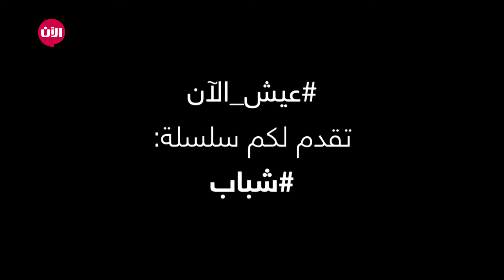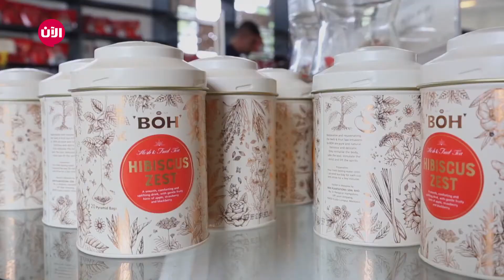وسط حقول الشاي في مرتفعات "كاميرون هايلاند" الماليزية شباب_يلا مشوار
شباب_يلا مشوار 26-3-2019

هل سمعتم عن كاميرون هايلاند التي تبعد نحو 3 ساعات عن العاصمة الماليزية كوالامبور؟، ربما إسم كاميرون قد يقودنا تلقائياً للتفكير بالبلد الأشهر في القارة الأفريقية.

دعونا نأخذكم في الحلقة الجديدة من "يلا مشوار" في رحلة إلى واحدة من معالم السياحة في ماليزيا وهي مزارع الشاي ومصانع الشاي والتي تقع في مرتفعات كاميرون هايلاند ، وتمتد مزارع الشاي على مساحة 8000 فدان، وتتميز هذه المنطقة بالمنظر الطبيعي الذي تطل عليه من جبال محيطة ومساحات خضراء شاسعة وأيضاً بالجو البارد المنعش.

تشتهر هذه المنطقة الجبلية بإسم الجنة الخضراء تتميز بإحتوائها على مجموعة من البلدات الصغيرة  والعديد من القرى والبلدات الصغيرة ، سبب تسمية مرتفعات الكاميرون بهذا الإسم هو انه اول من استكشفها هو ويليام كاميرون الذي تم إرسالة من قبل الحكومة البريطانية في العام الخامس والثمانون من القرن التاسع عشر الميلادي وقام حينها السيد كاميرون برسم حدود منطقة باهانج ولذلك تم تسميتها بهذا الإسم نسبةً الى وليام كاميرون.